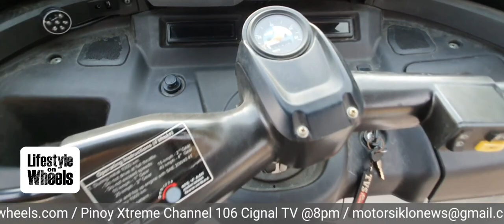TVS King... 3 Gulong naman tayo!!!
Our thanks to Mr. Telly Buhay for this awesome review!

Catch our episodes every 8pm on Pinoy Xtreme channel 106 in Cignal TV...